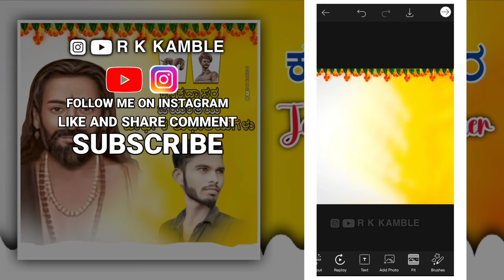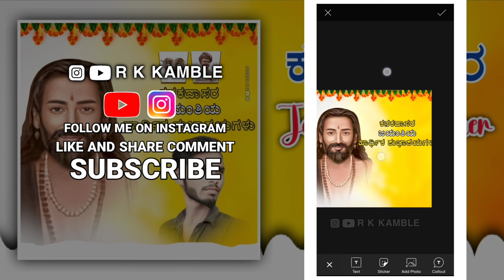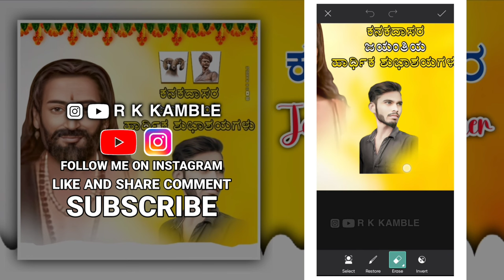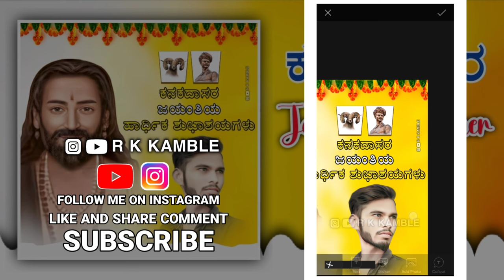kanakadasa jayanti photo editing || Kanakadasa jayanti banner editing 2023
kanakadasa jayanti photo editing || Kanakadasa jayanti banner editing 2023 || jayanti banner editing || Kanakadasa jayanti banner editing 2023 || kanakadasa jayanti photo editing || jayanti banner editing